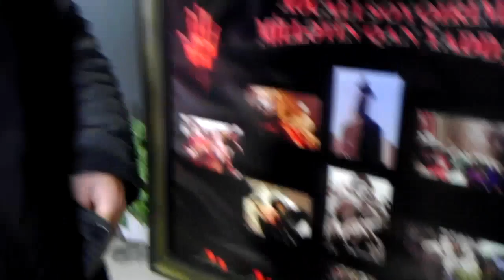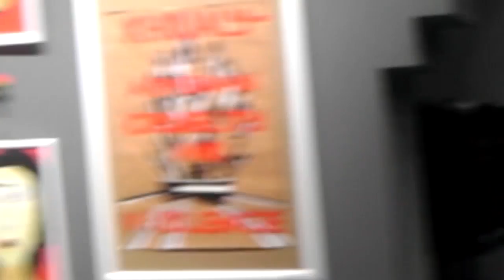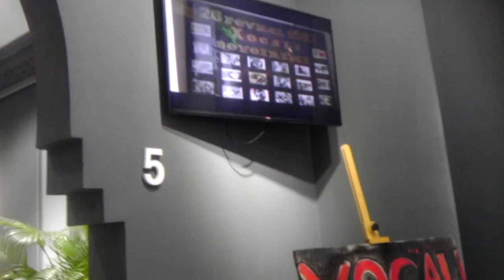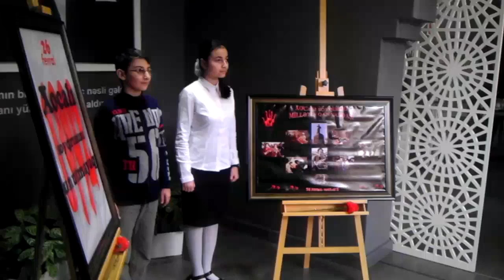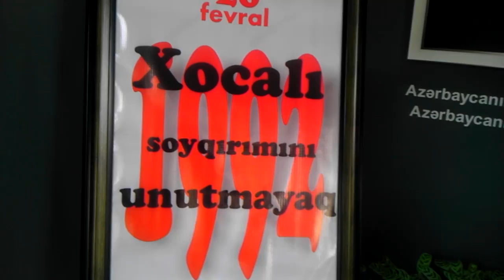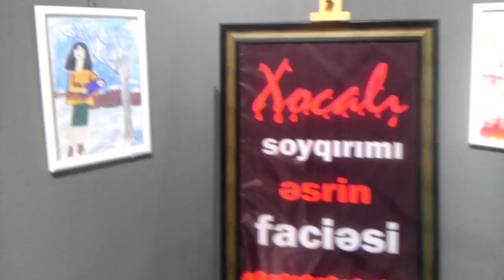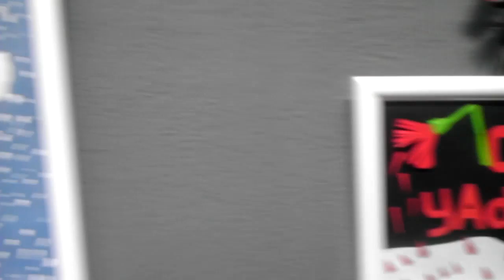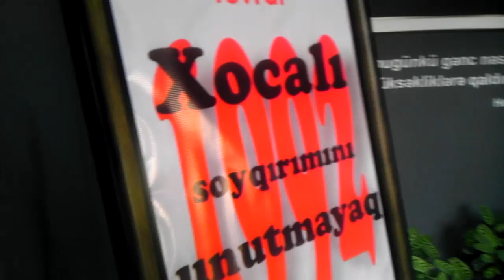Xocalı soyqırımının 24-cü ildönümünə həsr olunmuş rəsm sərgisi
Sağlamlıq imkanları məhdud olan uşaqlar üçün xüsusi təhsil məktəbləri və internatların şagirdlərinin iştirakı ilə ETRTMM-nin uşaq rəsm qalereyasında Xocalı soyqırımının 24-cü ildönümünə həsr olunmuş rəsm sərgisi